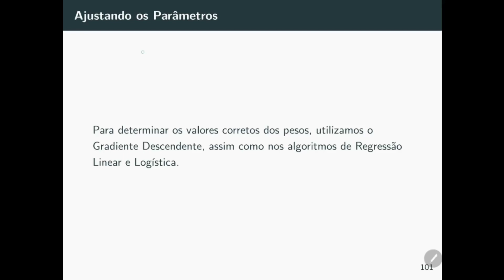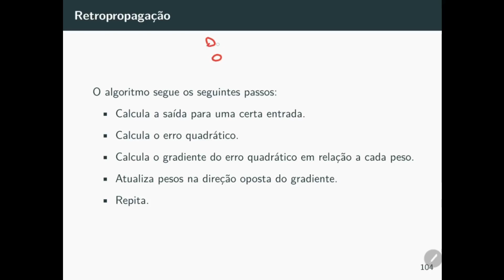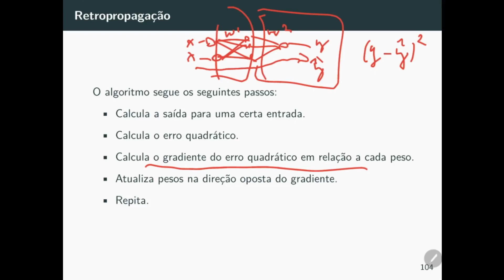10.5 - Computação Bioinspirada - Retropropagação / Backpropagation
Redes Neurais Artificiais - Artificial Neural Networks (pt-br)

Retropropagação / Backpropagation

Imagem da capa: Brain - Pinky and the Brain - Warner Bros. Pictures